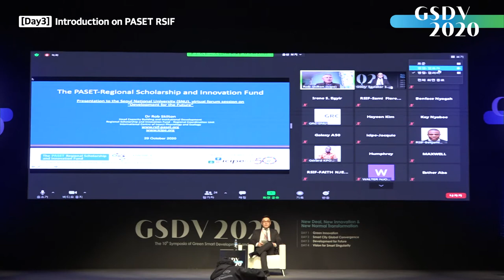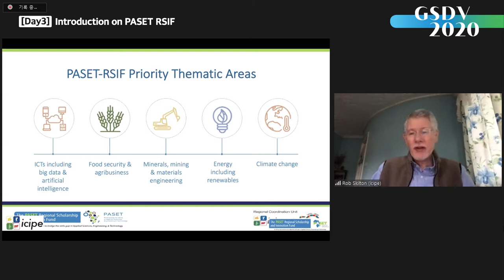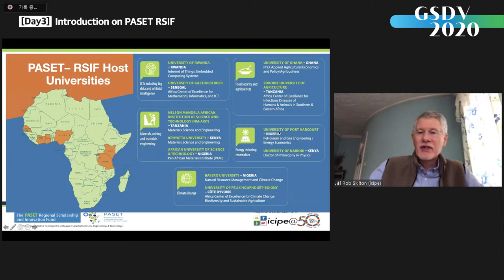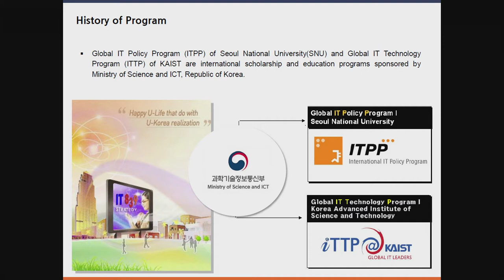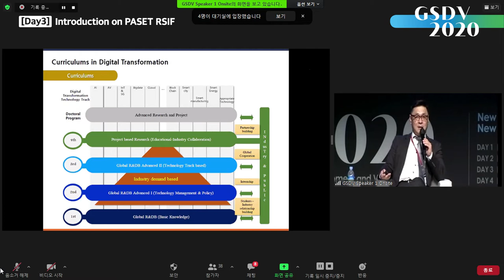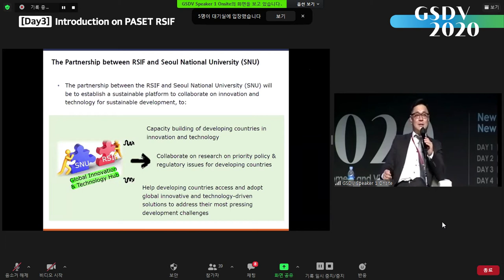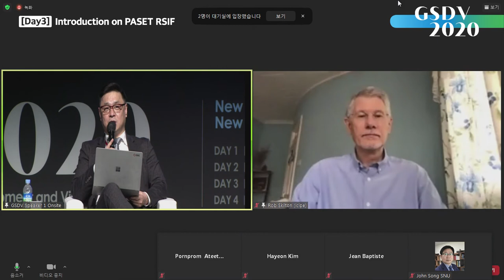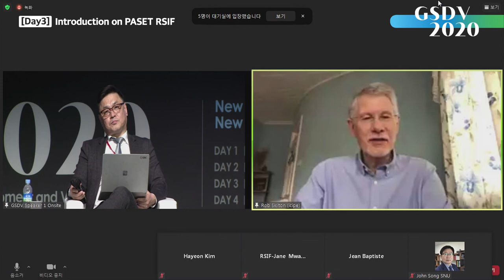[2020 GSDV_Day 3] Introduction on PASET RSIF